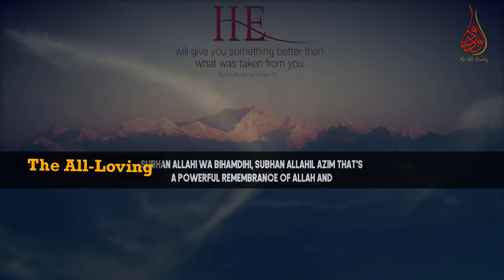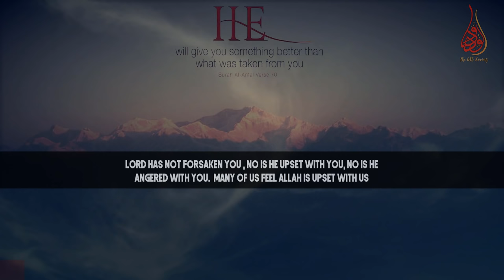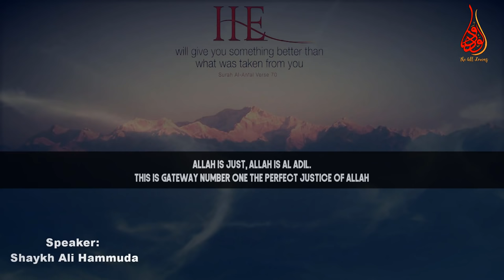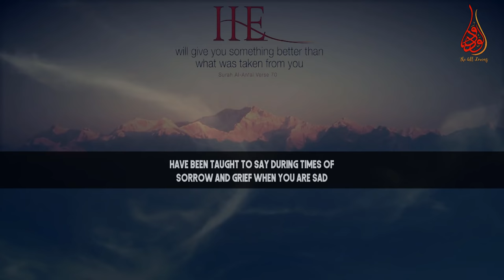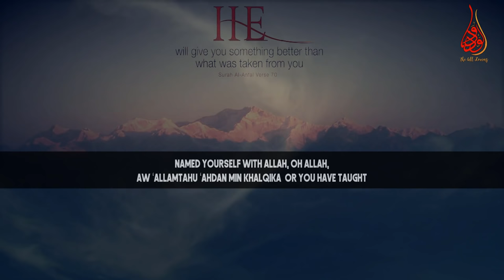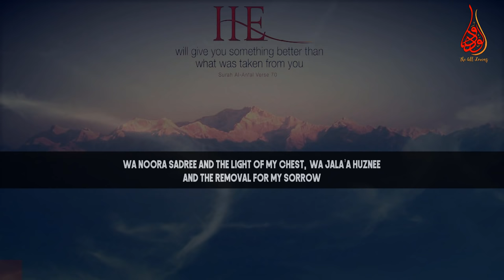Recite The Powerful Surah & Dua During Times Of Sorrow & Grief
📌MuftiMenk makes mentions of reciting surah Ad-Dhuha with its meaning when you are struggling with Low Mood & Depression in response to what should be recited if someone feels sad.

Another speaker: Shaykah Ali Hammuda mentions that Allah is just. This gateway is so effective in giving peace of mind and appreciating some of the Qadar (divine decree) of Allah and the dua (supplication) the messenger (ﷺ) said any human being who was affected with sorrow grief sadness he / she should say the following words

Arabic:
اللَّهُمَّ إِنِّي عَبْدُكَ وَابْنُ عَبْدِكَ وَابْنُ أَمَتِكَ نَاصِيَتِي بِيَدِكَ مَاضٍ فِيَّ حُكْمُكَ ، عَدْلٌ فِيَّ قَضَاؤُكَ ، أَسْأَلُكَ بِكُلِّ اسْمٍ هُوَ لَكَ سَمَّيْتَ بِهِ نَفْسَكَ أَوْ عَلَّمْتَهُ أَحَدًا مِنْ خَلْقِكَ أَوْ أَنْزَلْتَهُ فِي كِتَابِكَ أَوِ اسْتَأْثَرْتَ بِهِ فِي عِلْمِ الْغَيْبِ عِنْدَكَ أَنْ تَجْعَلَ الْقُرْآنَ رَبِيعَ قَلْبِي وَنُورَ صَدْرِي وَجِلَاءَ حُزْنِي وَذَهَابَ هَمِّي

Transliteration: Allaahumma ‘innee ‘abduka, wabnu ‘abdika, wabnu amatika, nasiyatee biyadika, madhin fiyya hukmuka, adlun fiyya qadha’uka, asaluka bikulli ismin huwa laka, sammayta bihi nafsaka, aw anzaltahu fee kitabika, ‘aw allamthu ahadan min khaliqika, aw ista’tharta bihi fee ilmil ghaybi ‘indaka, án taj’alal-qurana rabee’a qalbee, wa noora sadree, wa jala’a huznee, wa thahaba hammee

Translation:O Allaah indeed I am Your slave, and the son of Your slave, and the son of Your female slave, my forelock is in Your Hand, Your command over me is forever executed and Your decree over me is just.  I ask of You with all Your names, which belong to You, which You have named Yourself with, or which You have taught someone from Your creation or revealed it in Your Book or that which You have taken unto Your self with the knowledge of the unseen with You, that You make the Qur’aan the life of my heart and light of my breast and keep away from me my sadness, and that my grief goes away –